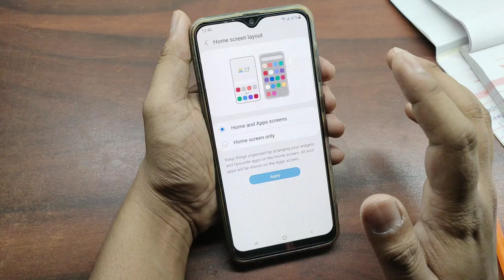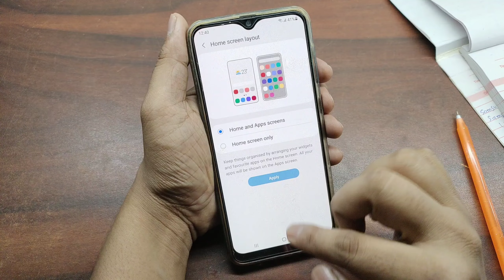How To Enable App Drawer In Samsung | Samsung Phone Me App Drawer Kaise Lagaye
Kya Aap Samsung Ke Phone Me App Drawer Ko On Karna Chahte Ho Yani Aap Chathe Ho Scroll Up Karke Aap Saare App Ko Lana Chahte Ho To Kaise Laaye Aaiye Batata U To Video Poora Dekhe